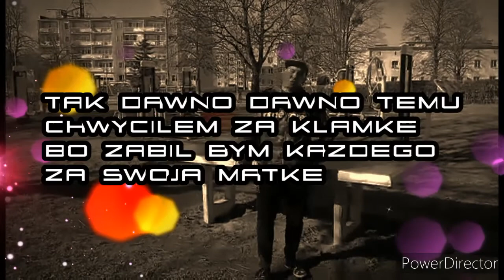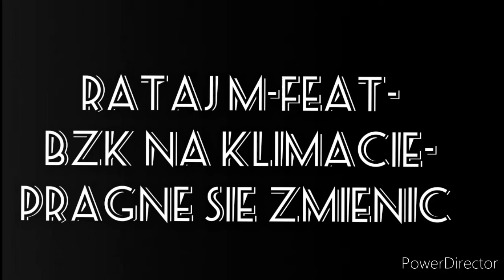Rataj M - feat BZK Na klimacie - pragnę się zmienić klip video